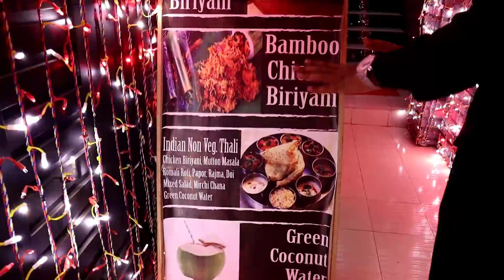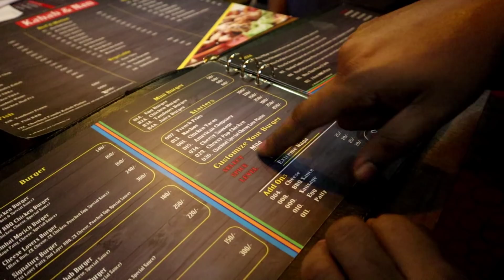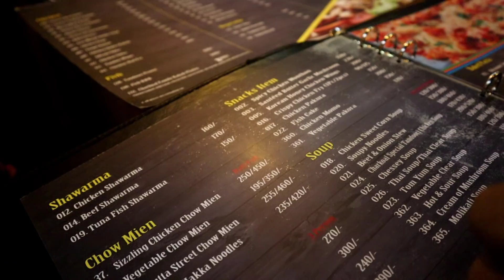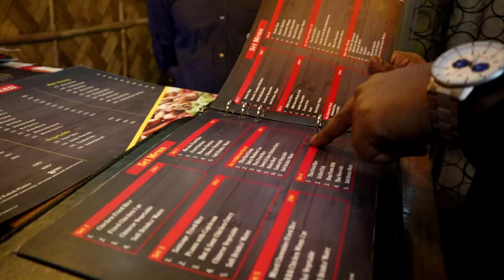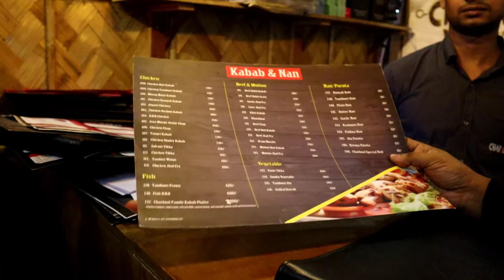খিলগাঁও তালতলায় Bamboo Chicken Biriyani - মা-বাবাকে নিয়ে খেতে গেলে পাবেন ২০% ডিসকাউন্ট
Google Map Link:
Charkoal Restaurant
932/C, khilgaon, Taltola Rd, Dhaka 1219
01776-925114